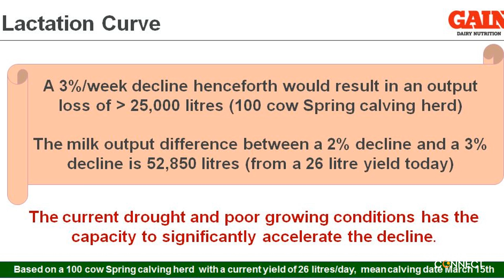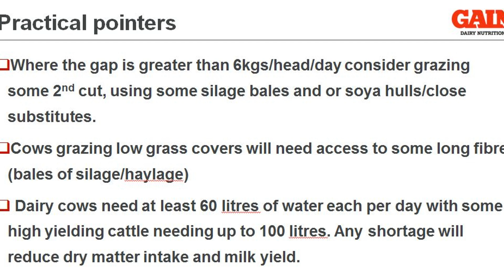Managing Dairy Cow Lactation in Dry Conditions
Martin Ryan from Glanbia Ireland gives some useful advice to help farmers managing Dairy Cow Lactation in Dry Conditions. t is essential to measure and budget grass to optimize profit. Cows will need 18 Kgs of Grass dry matter per day. If we haven’t got it we have to bridge the gap with feed/grazing 2nd cut silage ground and or buffer feeding. Ideally we require 180 kgs grass DM ahead of the cows (10 days grazing). Holding the rotation length at 20 days is essential.